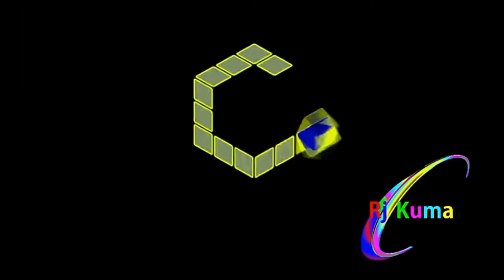Gamecube Effects 14